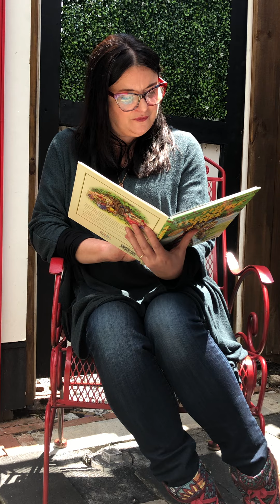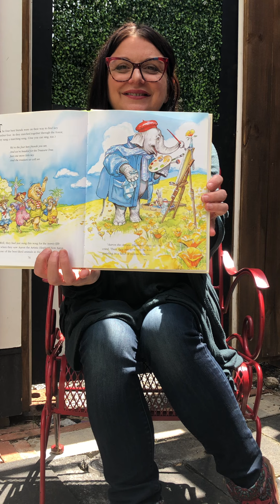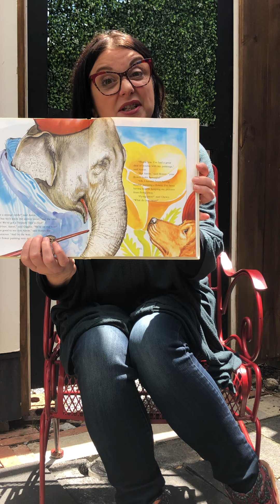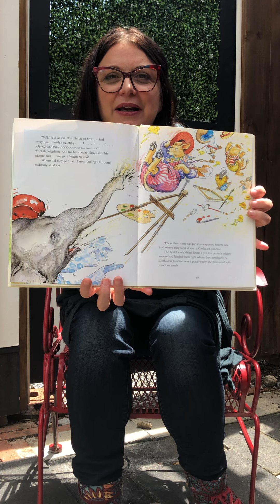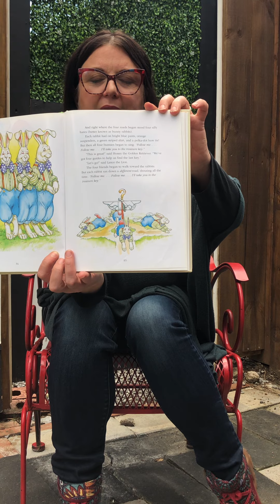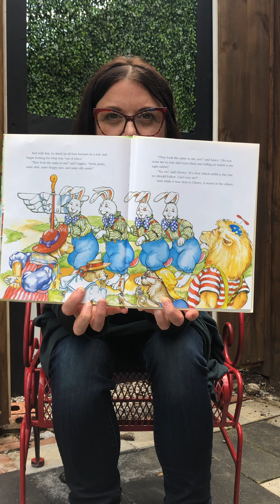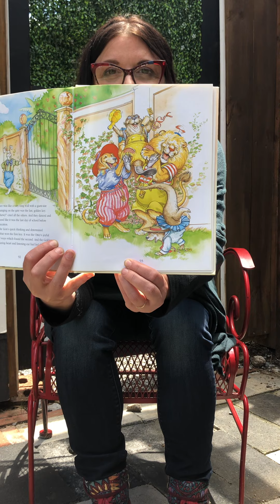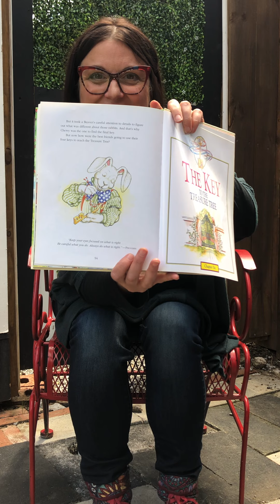The Treasure Tree Part 5